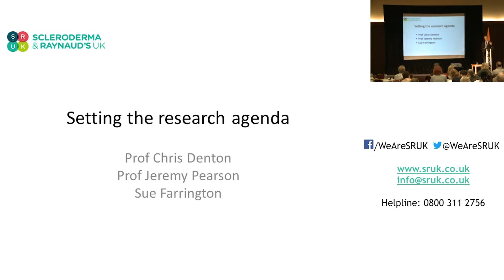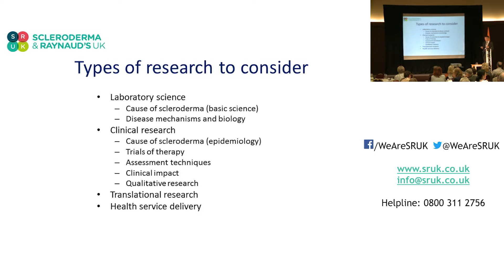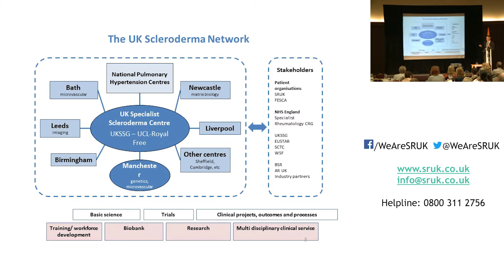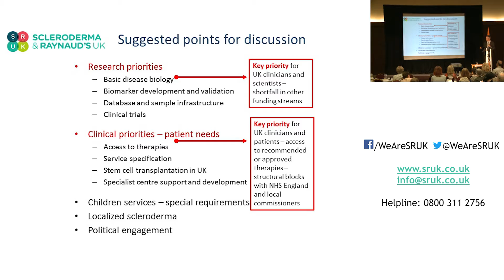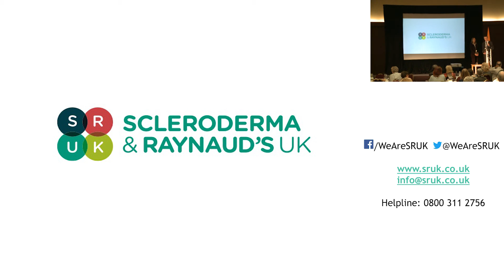Professor Chris Denton presents on setting the research agenda for Scleroderma and Raynaud's.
Professor Chris Denton presents on setting the research agenda for Scleroderma and Raynaud's at the SRUK Annual Conference.